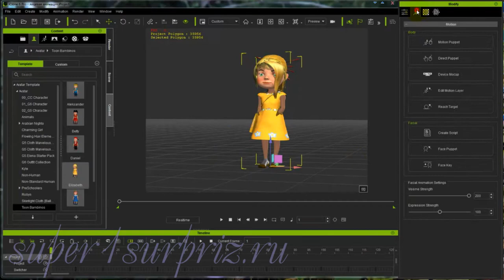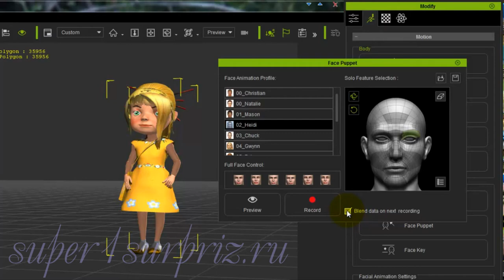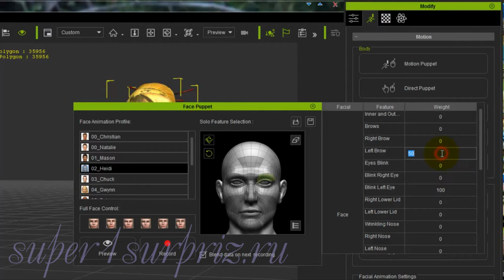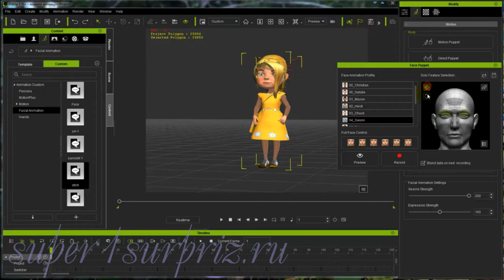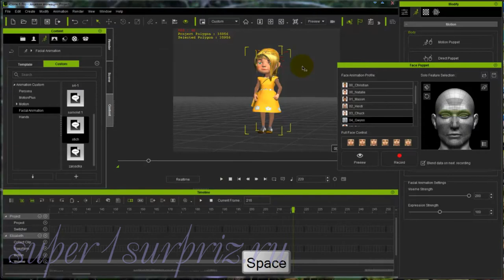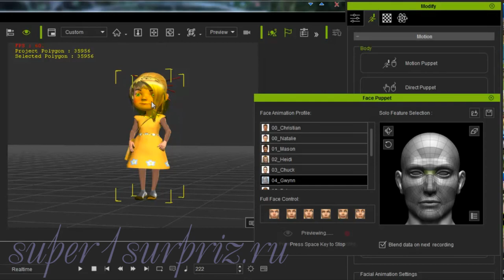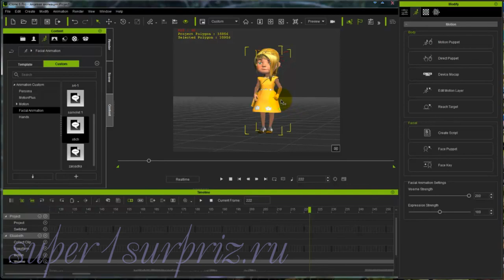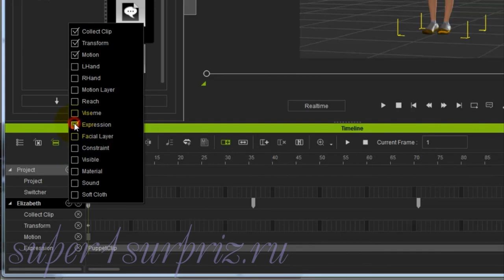iClone 6 урок "Лицевая анимация"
Видеоурок для программы iClone как сделать лицевую анимацию.